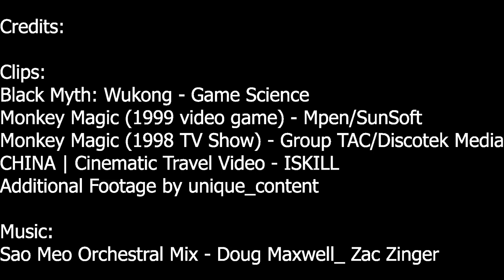Monkey Magic 1998 CANCELED Why Did It Fail?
After Black Myth Wukong video game was released, I want to talk about 1998 Monkey Magic Japanese anime tv show. The plot is about Kongo ( based on Sun Wukong) who wants to become the best warrior but have to get pass Celestial Heavens to do that. Also this show is based on The Journey to the West and has Buddha aka " The Gurdian". Check out why this series was cancelled after season 1 afterwards a ps1 game as well by Sunsoft.